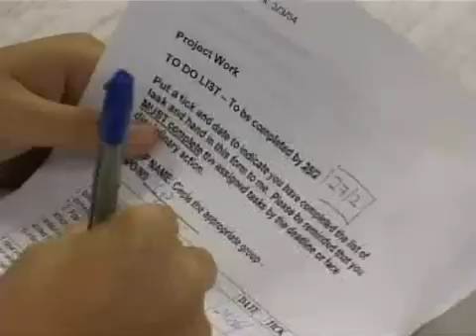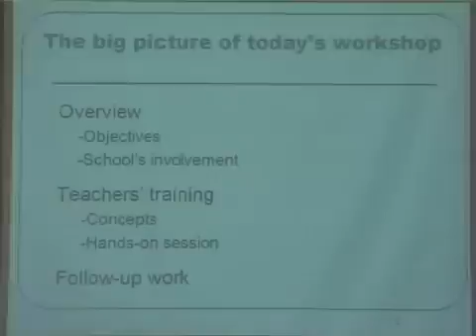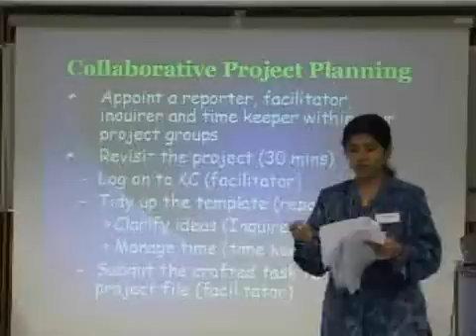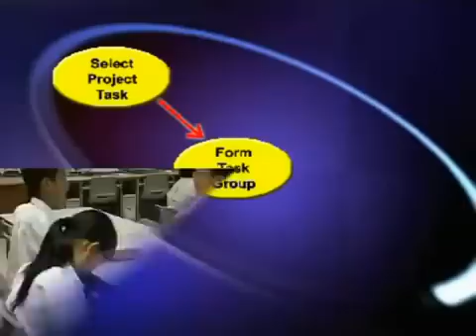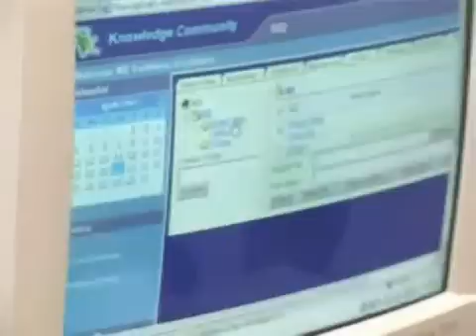PBL in Singapore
Headed by group of researchers from Singapore National Institute of Education, 8 Secondary schools in Singapore conducted inter-school project works using student-centered approach with a web-based platform for communication.